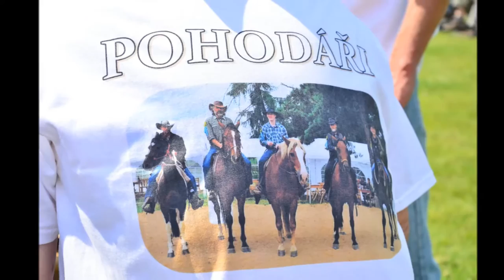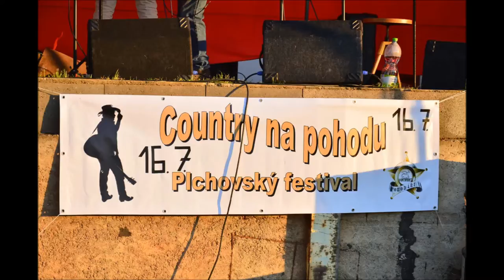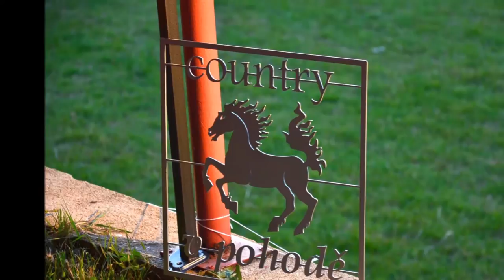festival video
Country festival Plchov     -COUNTRY NA POHODU 2016